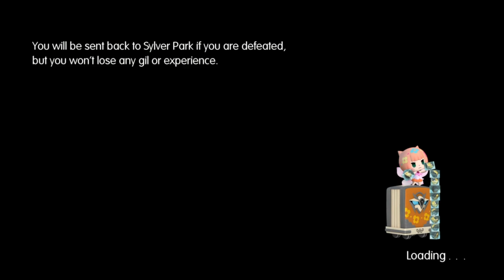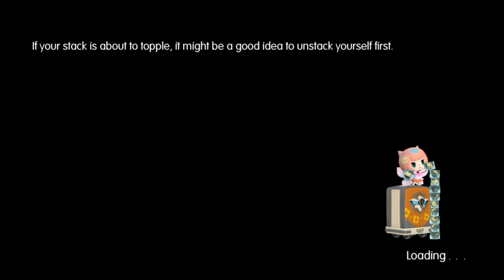WORLD OF FINAL FANTASY - Amazing & Easy EXP Farming VERY early!!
World of Final Fantasy is an upcoming role-playing video game being developed by Square Enix and Tose and published by Square Enix for the PlayStation 4 and PlayStation Vita consoles. It is scheduled for a worldwide release in October 2016. Returning to a more traditional gameplay style from earlier Final Fantasy titles, it revolves around turn-based battles which utilize the series' recurring Active Time Battle system, augmented with a stacking mechanic where stacking allied characters and monsters affects stats and turn numbers.

Development started around the concept of a Final Fantasy title aimed at a wider and younger audience, focusing on a light tone and stylised graphics compared to the mainline entries. It was the directorial debut of Hiroki Chiba, who had worked as a scenario writer for the series and also created the story for World of Final Fantasy. The character designs, which were directly influenced by the chibi designs for Pictlogica Final Fantasy, were created by Yasuhisa Izumisawa; the larger characters were designed by Tetsuya Nomura. The music was written by Masashi Hamauzu, and again aimed to be lighter in tone and incorporating remixed classic themes and original music.

First announced at the 2015 Electronic Entertainment Expo, World of Final Fantasy was intended as a celebratory title to commemorate the series' 30th anniversary. A worldwide release was planned from an early stage, with localization running parallel to the development and Japanese voice recording. In order to keep the characters true to their original appearances, the localization staff who first handled them were brought in to translate their dialogue.